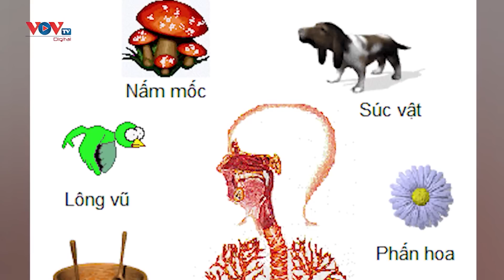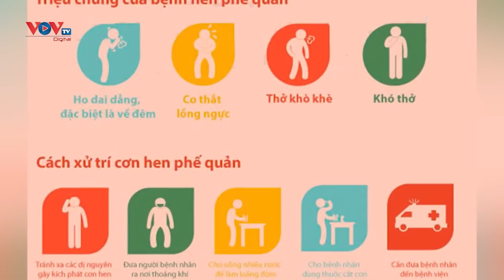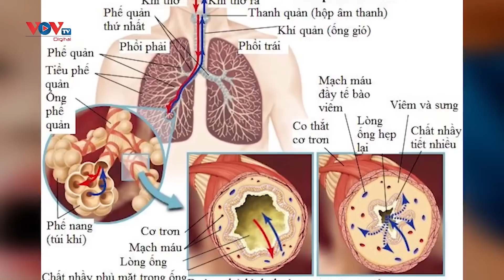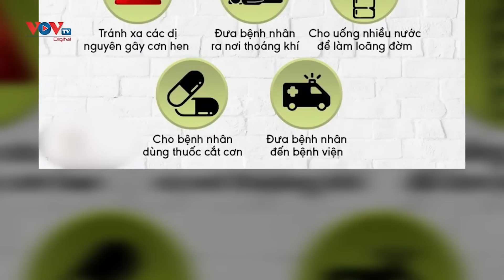Hen Phế Quản Ở Trẻ Và Cách Điều Trị Bệnh Hen Phế Quản I Bác sĩ Hương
Hen phế quản là một bệnh viêm mạn tính đường hô hấp. Bệnh hen phế quãn gây tắc nghẽn đường thở từng cơn. Biểu hiện hen phế quản ở trẻ em bằng những cơn khò khè, khó thở, tức ngực và ho kéo dài dai dẳng. Đặc biệt bệnh hen phế quản ở trẻ  cần được tìm hiểu và điều trị kịp thời để có thể tránh những biến chứng nguy hiểm xảy ra khi bé mắc bệnh hen phế quản. Vậy cách điều trị bệnh hen phế quản là gì? Bệnh hen phế quản có nguy hiểm không? Bệnh hen phế quản ở trẻ có giống bệnh hen suyễn không?
Trong video hôm nay Bác Sĩ Hương sẽ chia sẻ cho chị em về hen phế quản ở trẻ và cách điều trị bệnh hen phế quản.
Hãy cùng Bác Sĩ Hương theo dõi hết video này nhé!

0:00 Hen phế quản ở trẻ và cách điều trị bệnh hen phế quản
0:10 Bệnh hen phế quản là gì?
0:50 Nguyên nhân bệnh hen phế quản ở trẻ
2:00 Triệu chứng hen phế quản ở trẻ
3:05 Bệnh hen phế quản có nguy hiểm hay không?
4:05 Cách chuẩn đoán hen phế quản ở trẻ
5:10 Khi nào bệnh hen phế quản cần nhập viện
5:55 Cách điều trị bệnh hen phế quản
7:35 Có cần điều trị hen duy trì hay không?
8:10 Dự phòng bệnh hen phế quản

© Bản quyền thuộc về Bác Sĩ Hương
© Copyright by Bác Sĩ Hương ☞ Do not Reup